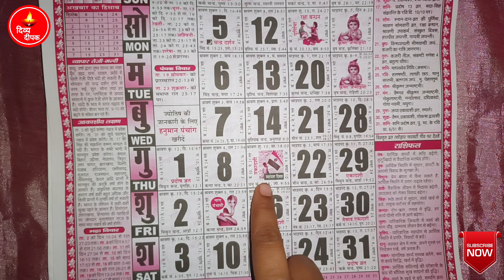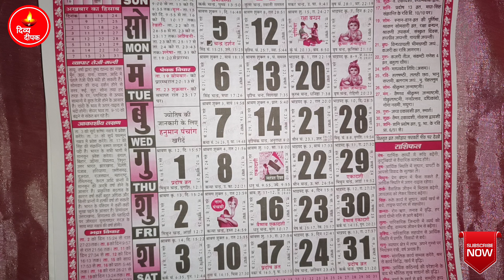अगस्त 2024 में सारे व्रत और त्यौहार | August 2024 Calendar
दिव्य दीपक

दोस्तों आज के इस वीडियो मैंने बताया है की साल 2024 में आने वाले अगस्त महीने के व्रत और त्यौहार की जानकारी इस वीडियो में जान सकते है उम्मीद है की आपको यह वीडियो काफी अच्छा लगेगा। जय माता दी!!

2024 Calendar August || 2024 कैलेंडर अगस्त || अगस्त 2024 || august 2024 calendar | 2024 का कैलेंडर

अगस्त 2024 माह के सारे व्रत और त्योहारों की दिन और तिथियां || अगस्त 2024 माह के व्रत और त्योहार

August 2024 Ka Panchang Calendar
August 2024 ka calendar India
August 2024 ka panchang
August Calendar 2024
August Calendar 2024 Hindi me

2024 calendar august || 2024 कैलेंडर अगस्त || अगस्त 2024 || august 2024 calendar ||

2024 ka calender august | Calendar 2024 august || 2024 august month calender | august 2024 Calendar

अगस्त 2024 में पड़ने वाले व्रत त्यौहार की सूची | august 2024 Calender | august Festival 2024 |

अगस्त 2024 में आने वाले सारे व्रत और
त्यौहार || Fast And Festival Falls In
August 2024 || august fast

अगस्त 2024 का कैलेंडर
अगस्त 2024 विवाह मुहूर्त
अगस्त 2024 कैलेंडर
अगस्त 2024 में शादी के शुभ मुहूर्त
अगस्त 2024 शुभ विवाह मुहूर्त
अगस्त 2024 में शुभ विवाह मुहूर्त
अगस्त 2024 लगन
अगस्त 2024 के शुभ विवाह मुहूर्त

festival 2024
vart and festival 2024
all month festival & holidays 2024
thakur prasad calendar 2024
august mai tyohaar aur vart 2024
august festival 2024
august calendar 2024
hindi calendar 2024
hindu panchang 2024 august fast
2024 calendar
calendar 2024 ka
2024 ka thakur
2024 ka calendar august

व्रत त्यौहार सम्पूर्ण तिथियां 2024 | All Festival List 2024 | 2024 Ka Calendar | साल 2024 के सभी त्यौहार | 2024 Calendar | Calendar 2024 | Festival Calendar 2024 | 2024 List | | 2024 का त्योहारों का कैलेंडर

2024 ka calendar
2024 calendar
calendar 2024
calendar 2024 ka
calendar 2024
kalender 2024
2024 ke tyohar ki list
2024 calendar with indian holiday
2024 का कैलेंडर
2024 mein holi kab hai
2024 mein holi kab hai
ekadashi 2024
nirjala ekadashi 2024
calendar 2024
2024 ka grahan
2024 ka holi kab hai
2024 me grahan kab kab hai
aaj kaun sa parv hai
dussehra 2024 mein kab hai
festival 2024
hindu calendar 2024
sun 2024 ka calendar